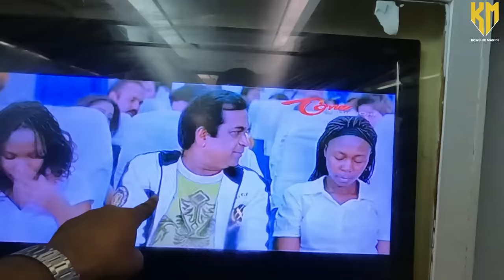Ramoji Filmcity - Ramoji Film City లో Shooting ఎలా తీస్తారో చూడండి | Part - 2 | Kowshik Maridi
Active the bell icon for latest updates🔔

This is the video about the biggest film shooting complex in the world, Ramoji Film City in Hyderabad where movies like Bahubali, All The Best, Chennai Express, The Dirty Picture, Sarkar Raj, Krrish 3, Suryavansham, Golmaal, Magadheera, Ra One, Tere Naam etc were shot. You can also visit this amazing place and get drenched in a mesmerising experience.
ramojifilmcity Hyderabad Below are the details of the tours and packages available.

RAMOJI DAY TOUR
Entry Time: 9.00AM to 2.00PM only
Day Tour Time: 9.00AM to 5.30PM
Adult: ₹1150 + Taxes, Child: ₹950 + Taxes

RAMOJI PREMIUM EXPERIENCE
Entry Time: 9.00AM to 11.00AM only
Adult: ₹2349 + Taxes, Child: ₹2149 + Taxes

SAHAS (Adventure Park)PACKAGE
Entry Time: 9.00 AM to 2.00 PM only
Experience Time: 9.00 AM to 5.30 PM
Adult: ₹999 + Taxes, Child: ₹799 + Taxes

Below are the things to enjoy at EUREKA Theme Park...
Live Shows
1. Fort Frontier Wild West Stunt Show – (Movie Magic)
2. Space Yatra – Virtual Sci-Fi Adventure (Movie Magic)
3. Filmi Duniya – (Movie Magic)
4. Light Camera Action – (Movie Magic)
5. Spirit of Ramoji – Alampana Theatre (Eureka)…. Many more!!
FUNDUSTAN (Eureka) - Fundustan is an amazing kid’s park. Kids enjoy to the core with the enthralling video games & fun filled Wonderville Toyland and many other attractions which would surely thrill your child.

And if you are hungry, just grab a bite at any of these restaurants inside the complex:
1. GALAXY (Sitara Luxury Hotel) - A Multi-cuisine restaurant in Sitara Luxury Hotel
2. HOLLYWOOD (Tara Comfort Hotel)- A Multi-cuisine restaurant offers unique dishes of favourite celebrities of Tollywood & Bollywood.
3. SUPER STAR (Eureka) - Experience star dining with the stars of blockbuster movies.
4. DIL SE (Eureka) - Savour North Indian & South Indian delicacies.
5. JIMMYS DRIVE IN (Ramoji Movie Magic) - Choose from spicy Indian delicacies to delectable western knick-knacks.
6. ALAMPANA - Relish the authentic Hyderabadi Veg and Non-Veg dishes with subtlety of taste and richness of spices.
7. SANGAM (Eureka) - Enjoy the delicious South Indian Veg Buffet, with ethnic culinary touches.
8. CHANAKYA (Eureka Central Court) - The exclusive Jain restaurant to serve a palate of pure Veg buffet.
9. BAHUBALI DARBAR (Bahubali Set) - The thematic restaurant at blockbuster Bahubali set exudes the unmistakable regal charm and splendor. Get into gastronomic adventures here and try Amarendra Bahubali biryani, Avanthika Jelabi & giant-sized dosa. (Bahubali Biryani Challenge)

Things to remember:
1. Reach at 9.00 am if you want to fully enjoy the tour
2. Keep yourself hydrated
3. Wear comfortable walking shoes as there will be lot of walking
4. Wear sunscreen, carry cap or hat
5. Take loads of pictures
6. Have FUN :)